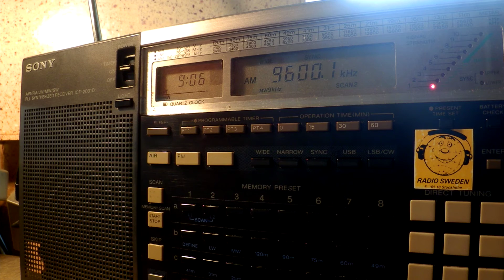29 06 2016 UNIDentified station with Egyptian music 0905 on 9600 unknown tx site